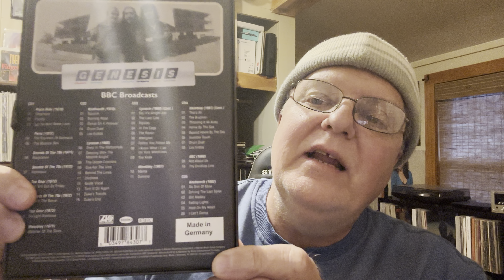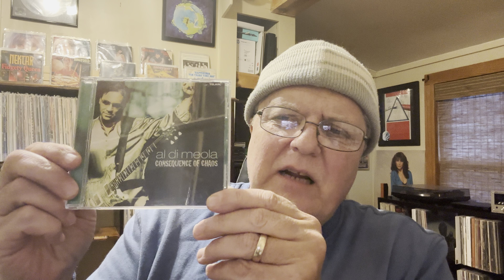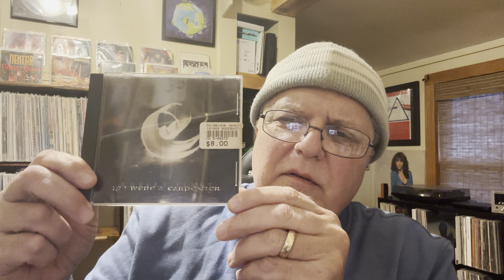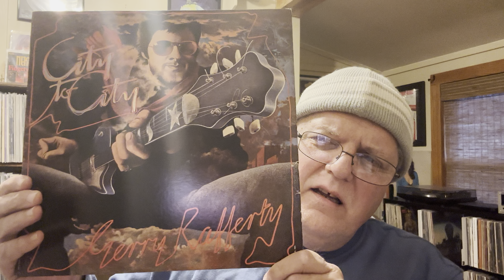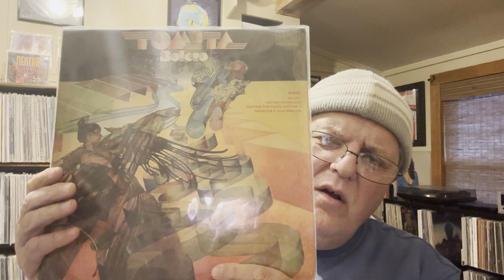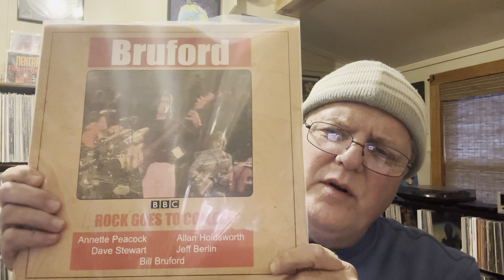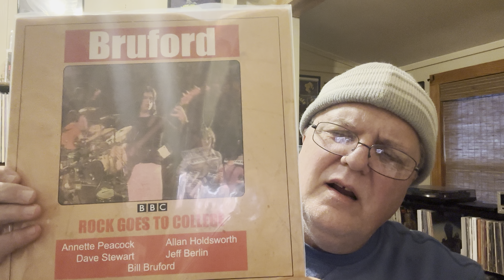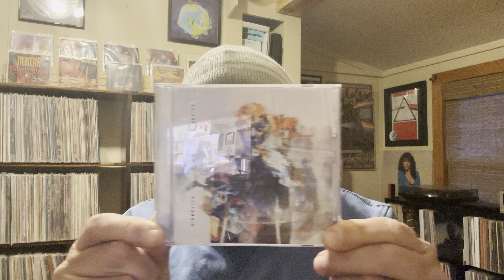Honey hole Pt.2. Pickups, and shoutouts